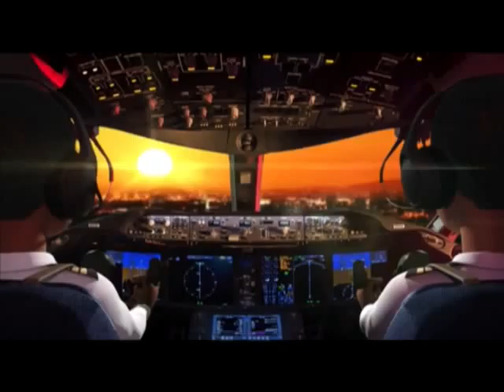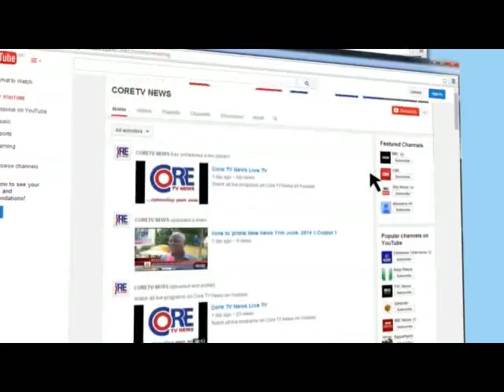CoreTV Prime Time News @ 9: 45pm part 1, 26th June, 2014